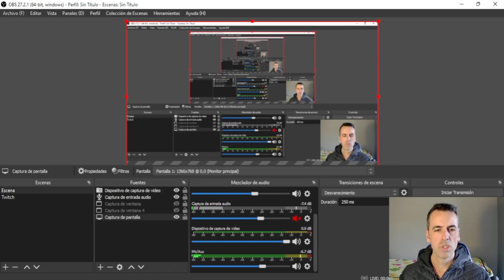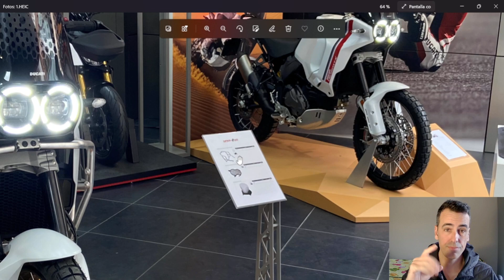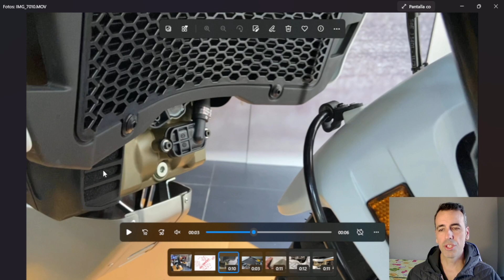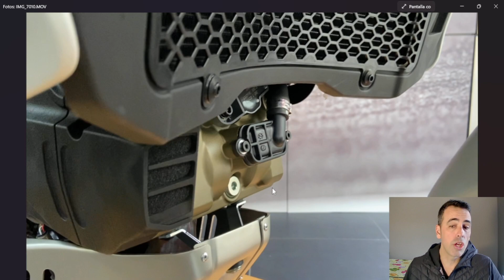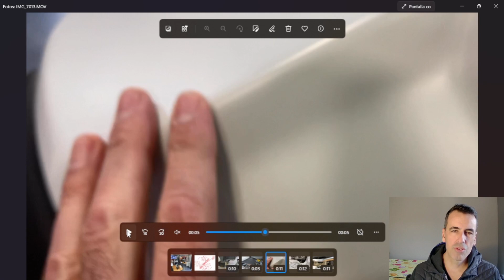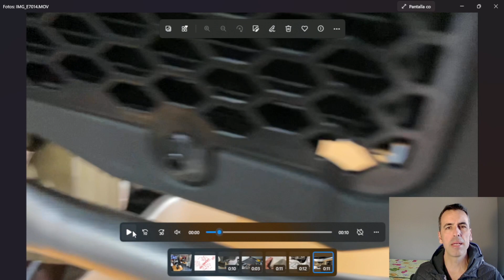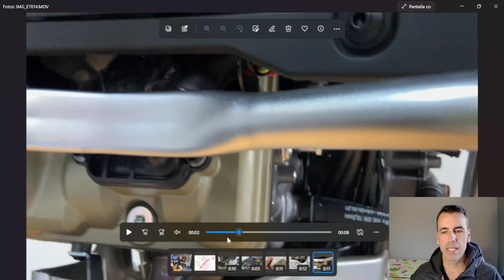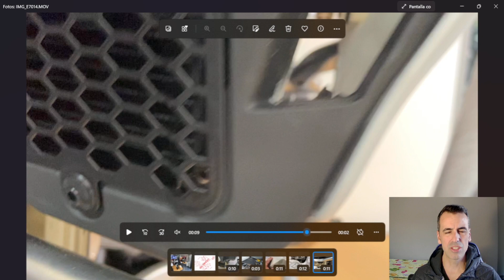Ducati Desert X, Hay cosas que mejorar, pero es una gran moto.